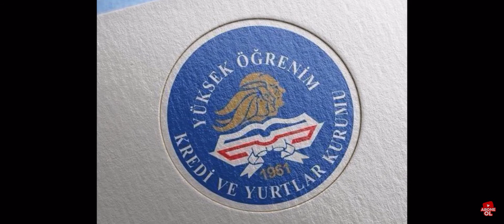KYK - Burs Ve Kredileri Ödeneçek Mı ?